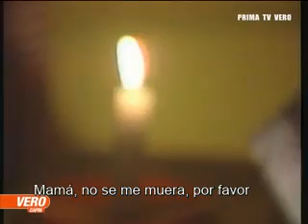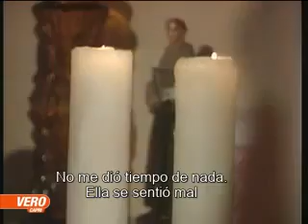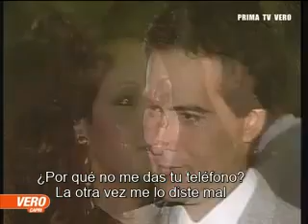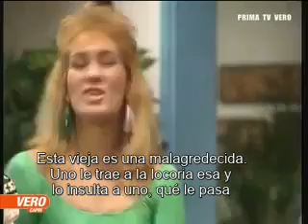La Revancha capítulo 8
La Revancha  es una telenovela venezolana producida y transmitida por Venevisión, protagonizada por Rosalinda Serfaty y Jean Carlo Simancas. Salió al aire por primera vez en Venezuela en 1990 con una duración total de 247 episodios y fue vista en varios países de Sudamérica y Europa.